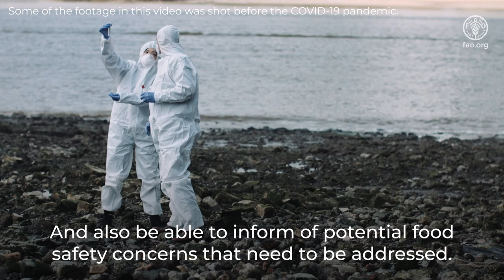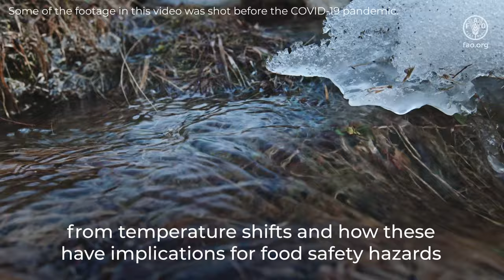Using foresight in food safety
Vittorio Fattori, FAO Food Safety Officer, explains that food may look different in the future than it does today but it still needs to be safe for human consumption. Foresight - a structured, forward-thinking approach – can build a better understanding of the drivers and trends that may affect the safety of our food. It can support strategic preparedness for future challenges or opportunities.